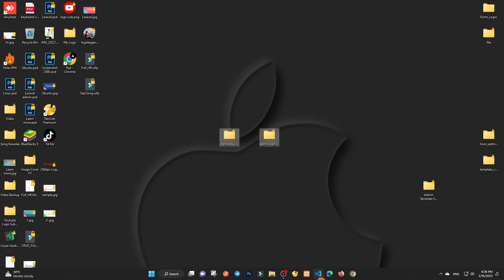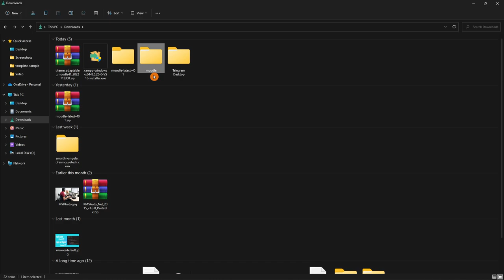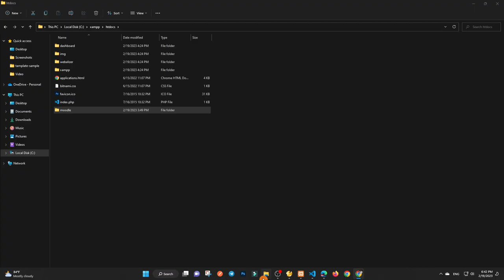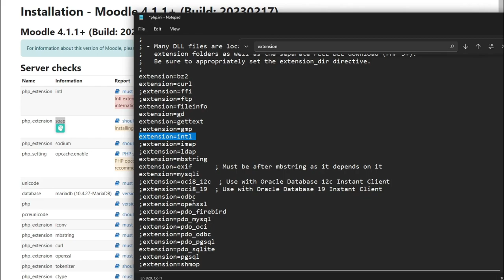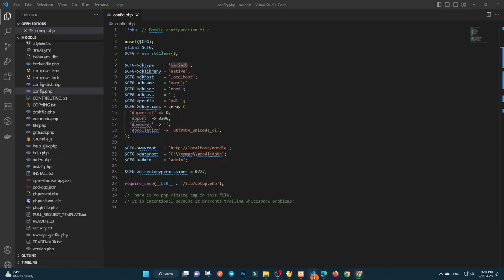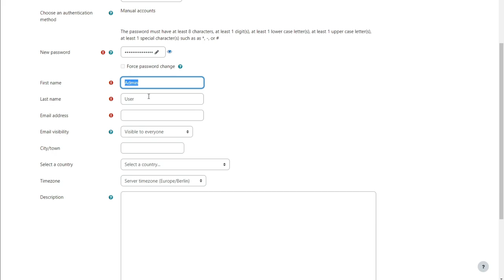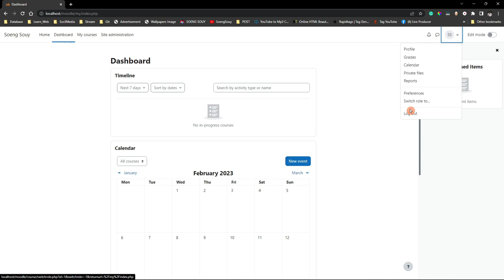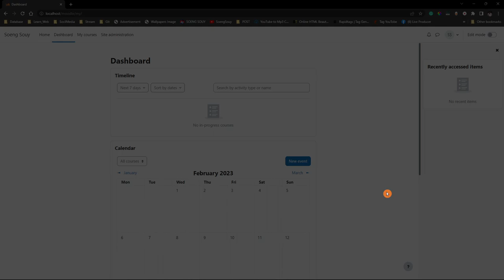Installing Moodle LMS on Windows | Learning System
StarCode Kh :) Installing Moodle LMS on Windows | Learning System
▸｜00:00:00｜Intro my cover video
▸｜00:00:20｜Download Moodle
▸｜00:01:25｜Download XAMPP for PHP with Moodle
▸｜00:03:11｜Installation Moodle
▸｜00:04:13｜Config setting
▸｜00:05:44｜Config in php.ini for enable
▸｜00:09:38｜Add user admin and password
Follow Soeng Souy on:
Enjoying the content?